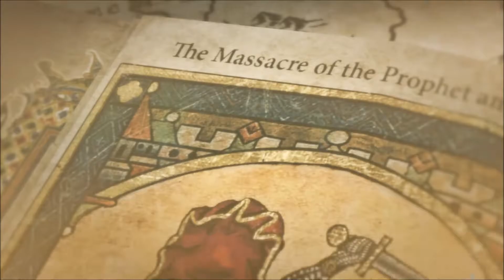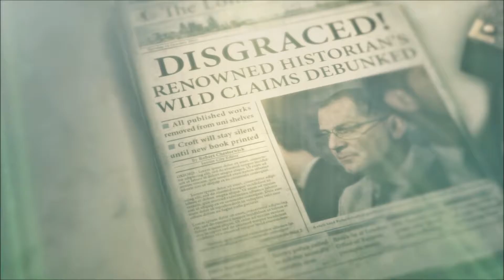Rise Of The Tomb Raider - PART 2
Here's part two of my Rise Of The Tomb Raider play-through on Xbox One.